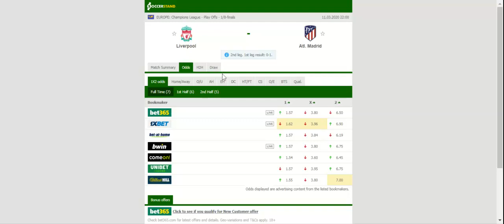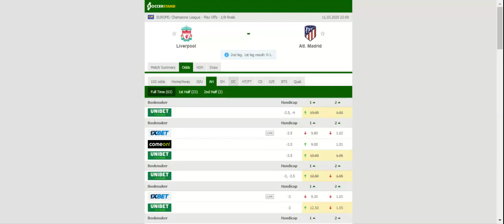LIVERPOOL VS ATLETICO MADRID PREDICTION & BETTING TIPS - 11/03/2020